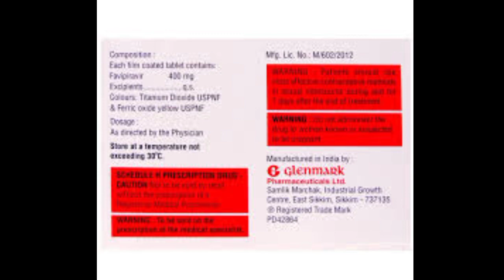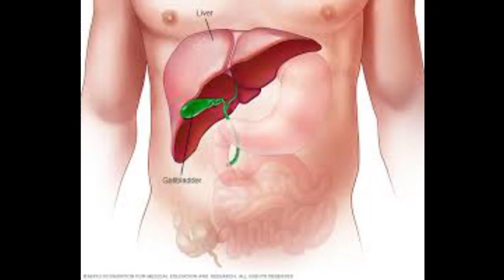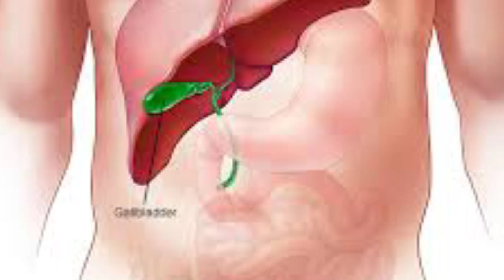Febiflu 400 (Fevipiravir ) in Hindi use profit side effects//by offlinboymedico//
इस वीडियो में सिर्फ दवा के बारे में जानकारी दी गई है !
इस वीडियो को देखकर दवा का सेवन ना करे नही, तो
वह स्वयं किसी भी प्रकार के नुकसान के लिए खुद जिम्मेदार होगा
                         धन्यवाद

Yah jankari offline aur online ke madhyam se bataya gaya hai

Mere madhyam se bataye Kisi bhi dawa ka prayog karne se pahle ek bar doctor se salah jarur le len

Kisi bhi dawa ka prayog karne se pahle ek bar doctor se salah jarur le le